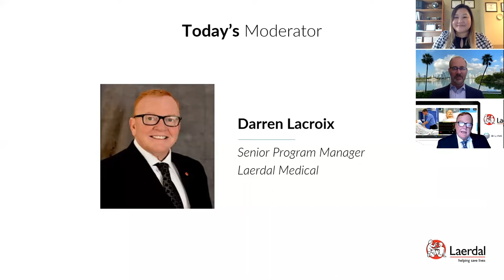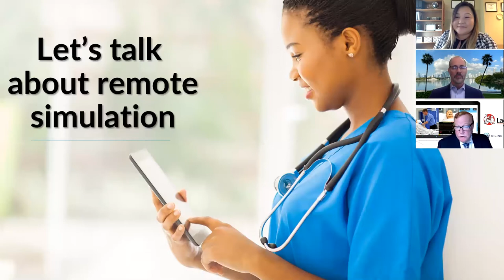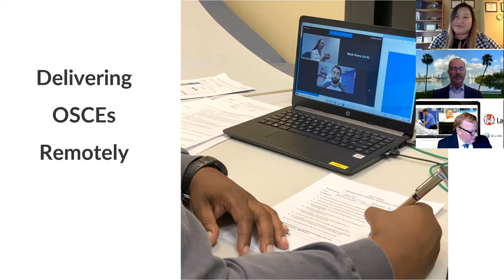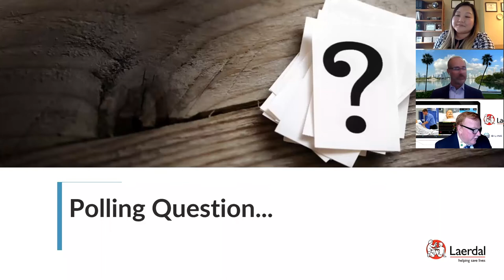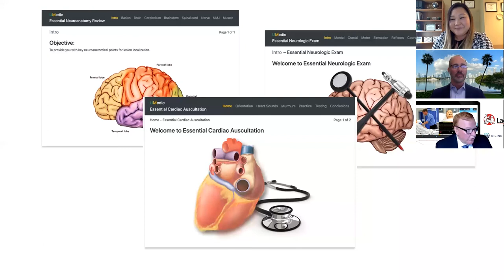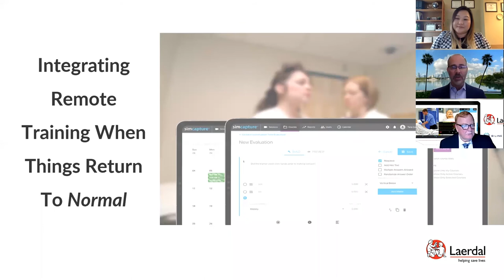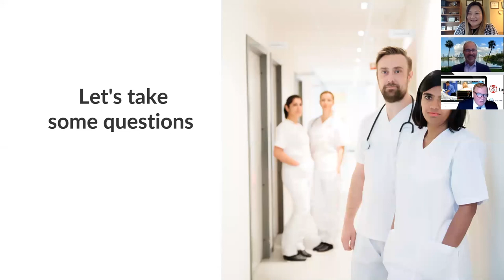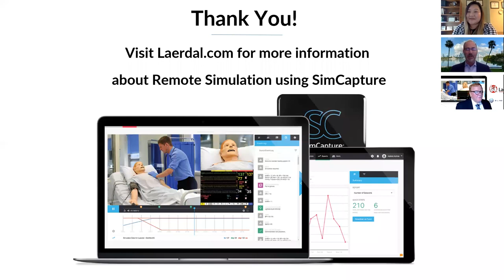Remote Simulation: How to Adapt and Maximize Learning Outcomes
During this webinar, you will hear from the University of Miami about how they are incorporating remote simulation into their curriculum.

Learn about:​
- Executing large-scale standardized patient programs​
- Developing a remote OSCE program​
- Adapting to online teaching that incorporates innovative approaches to maintain student engagement and practice of bedside skills​